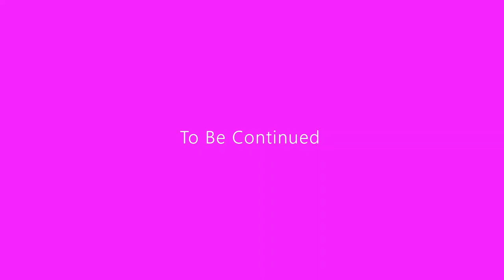Karyn White Growing Up in South Central LA (Part 1)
How to access and watch Karyn White's "Gale & The Storm" Movie

Karyn White is known for several hit singles including "Superwoman" (1988), "Secret Rendezvous" (1989), "The Way You Love Me" (1988), and the US Hot 100 No. 1 single "Romantic" (1991).

White's self-titled debut album Karyn White was released in 1988. It was produced by L.A. Reid and Babyface and achieved platinum status in the US. The album contained the Hot 100 hit singles "The Way You Love Me", "Secret Rendezvous", and "Superwoman" as well as the No. 1 R&B hit "Love Saw It", a duet with Babyface himself. White was nominated in the Best R&B/Urban Contemporary New Artist category for the 1989 Soul Train Music Awards, which was won by Al B. Sure. She also received nominations for two Grammy Awards. She became the first female artist to have the first three solo releases from their debut album hit No. 1 on the R&B charts.

Her follow-up album was Ritual of Love in 1991. It had songs produced by Jimmy Jam and Terry Lewis and featured the hit single "Romantic", which hit number one on the U.S. Billboard Hot 100. Other singles from the album include "The Way I Feel About You" (U.S. 12), "Walkin' the Dog", and "Do Unto Me" (the last two did not chart).

Her next album was Make Him Do Right in 1994. The album did not sell well, although she did chart with the singles "Hungah" and the Babyface-penned "Can I Stay With You", which became her final U.S. R&B Top 10 hit in early 1995. "I'd Rather Be Alone", her last chart single to date, peaked at No. 50 on the same chart later that year. In 1995, White appeared with Mary J. Blige, Monica and others for the single "Freedom (Theme from Panther)" for the soundtrack to the Melvin Van Peebles film of the same name.

White left Warner Bros. Records in 1999, and dropped out of the music public eye for many years to start a family.

Hosted by Broadcaster & Psychotherapist Nnamdi E.S. Okoye, Halftime Chat R&B Podcast is your home for RnB, New Jack Swing and Old School Hip Hop. Dropping  Interviews with your favourite R&B artists & Music videos from the 80s, 90s and 2000s.